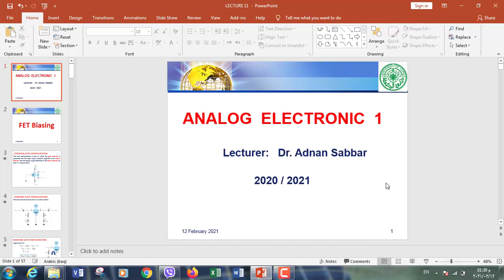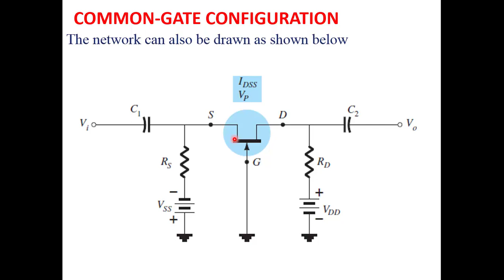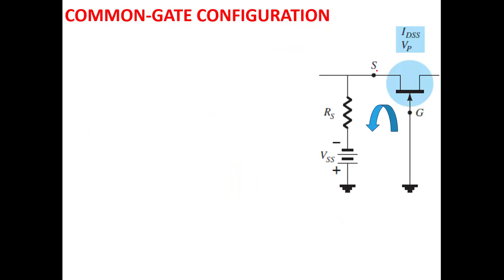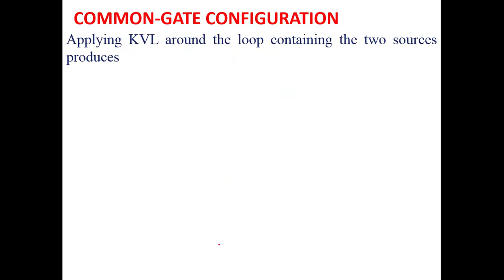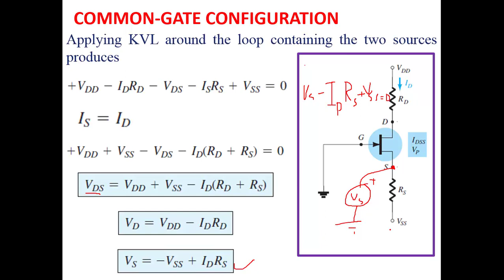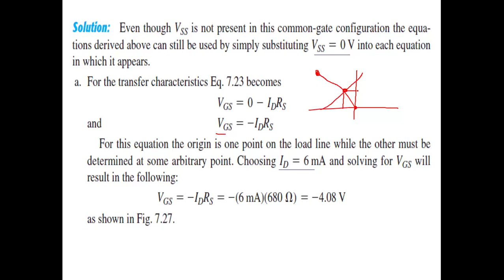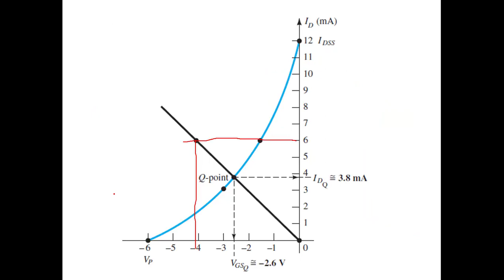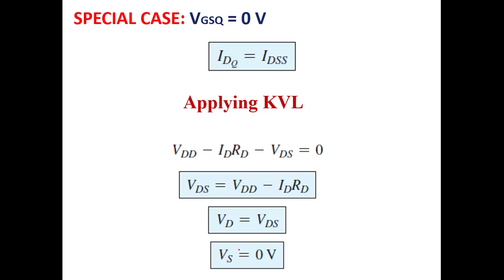LECTURE 11 PART 1